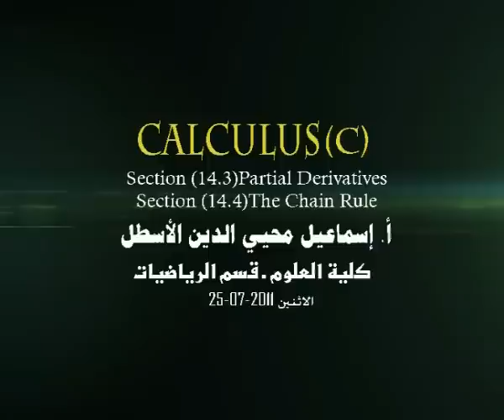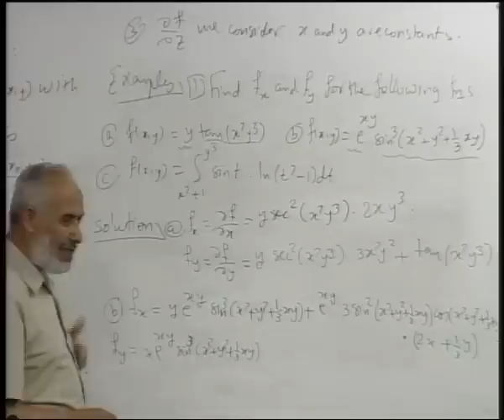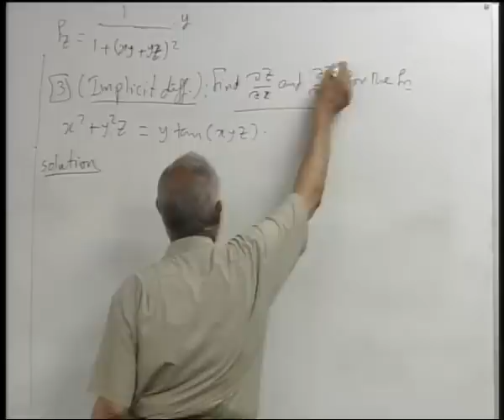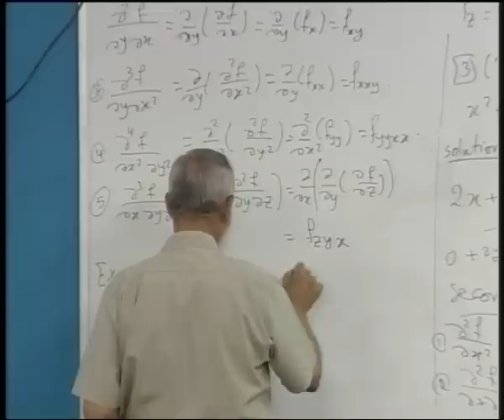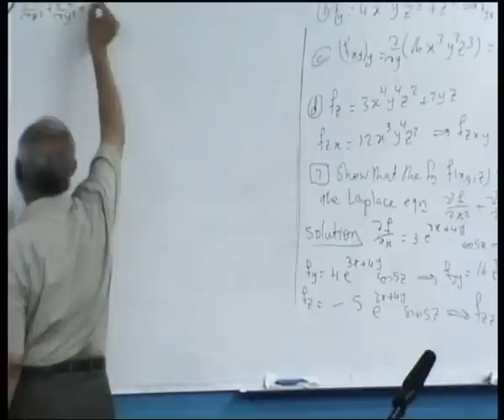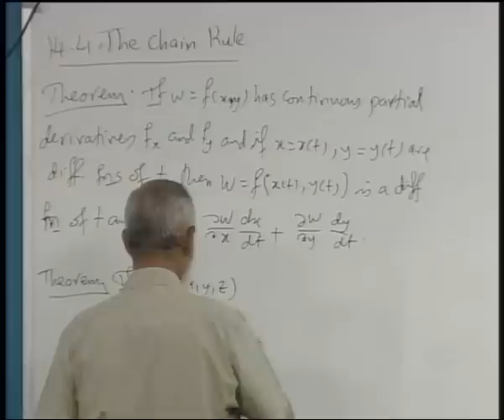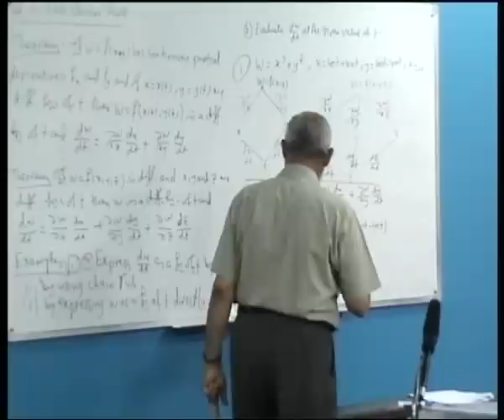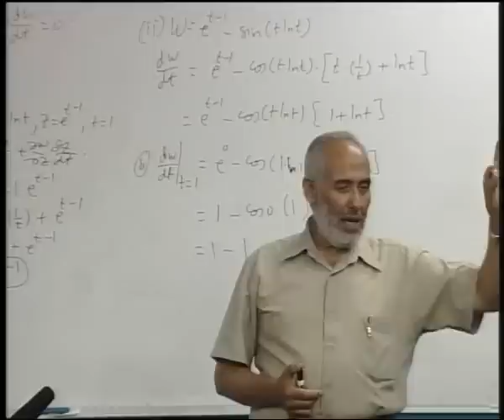Partial Derivatives + The Chain Rule